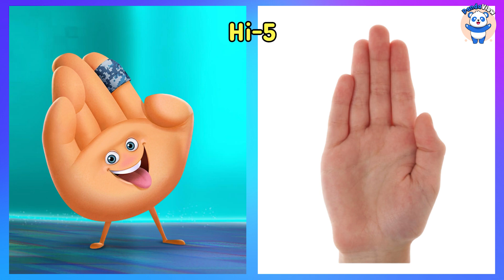The Emoji Movie Characters In Real Life 2022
The Emoji In Real Life

Your favorite Emojis from the movie in real life. Real life Emoji Movie 2022. Which one is your favorite Emoji and most used?

We'd love to hear your thoughts and which characters are your favorite!

Chapters:
0:00 Intro
0:08 Jailbreak
0:22 Smiler
0:29 Hi-5
0:36 Poop Daddy
0:43 Pizza
0:50 Flamenca
0:57 Monkey
1:04 Donut
1:11 Ice Cream
1:18 Cookie
1:25 Fried Shrimp
1:32 Hotdog
1:39 Fishcake with Swirl
1:46 Beer
1:53 Coffee
2:00 Outro